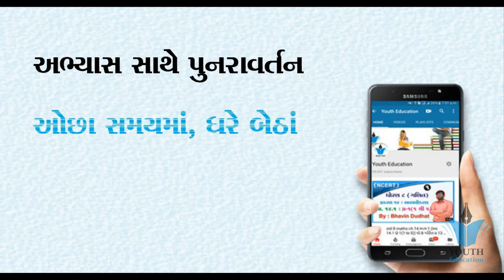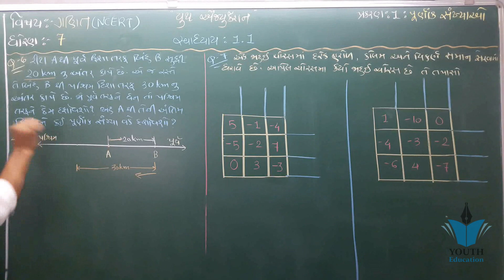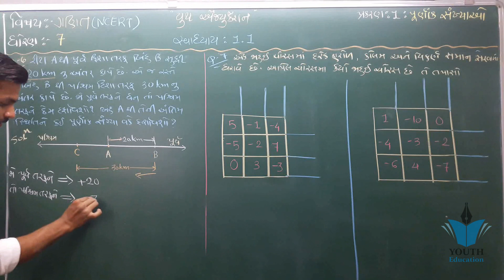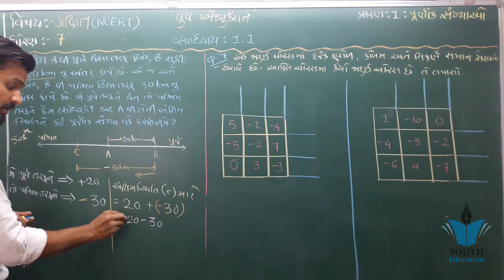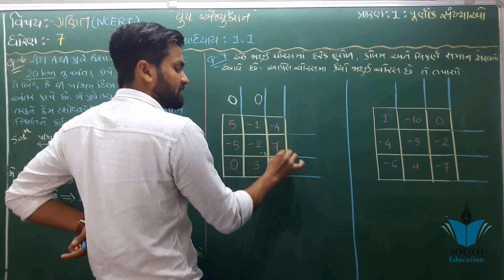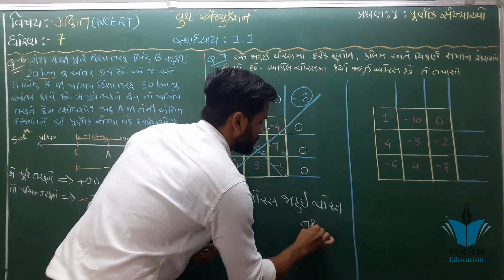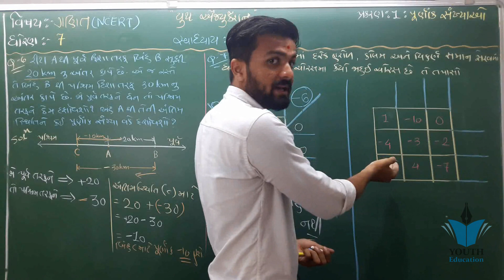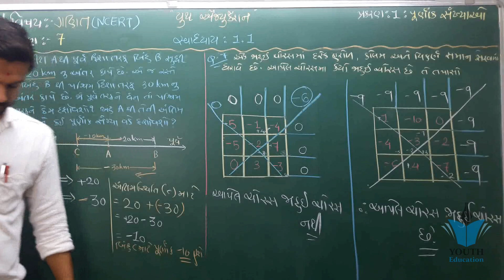Std 7 Maths Chapter 1 |Purnak Sankhya Class 7 Swadhyay 1.1 | Part 5 |Std 7 Maths Annual Exam 2018-19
Std 7 Maths Chapter 1 |Purnak Sankhya Class 7 Swadhyay 1.1 | Part 5 |Std 7 Maths Annual Exam 2018-19 @youthvidyakul

Std 7 Maths ch 1 | પૂર્ણાંક સંખ્યાઓ સ્વા 1.1 (ભાગ 5) Q-6,7 | NCERT Course | Sahil Vekariya @youthvidyakul

std 7 maths ch 1 ભાગ 1 થીયરી (પૂર્ણાંક સંખ્યાઓ) NCERT Course | By : Bhavin Dudhat

"Integer" Chapter 1 - Introduction - Class 7

Integers - Class 7 Maths - Chapter 1

Ncert Maths Solutions Class 7 Exercise 1.1 Integers

Class 7 maths ch-1 Integers (try these) page no. 3

"पूर्णांक" (Integers) सार - Ch 1- Hindi गणित, Maths Class 7th

Knowing Your Numbers" Chapter 1 - Introduction - Class 6th Maths

NCERT MATHS STD-7 CHP-2 FRACTIONS AND DECIMALS | અપૂર્ણાંક અને દશાંશ સંખ્યાઓ | PART-1

Maths short tricks || ગુણાકાર કરવાની ટૂંકી રીત EduSafar

Integers Ex. 1.2 Q 1 - NCERT Class 7th Maths Solutions

NCERT CLASS 7 MATH CHAPTER-1 INTEGERS ,BASIC CONCEPT -Part1

Class 11th | Basic Concepts of Chemistry | NCERT Solutions: Q 1 to 20

Maths & Stats Full Revision for CA Foundation & CPT in Just 8 Hours to Gain at least 70% in Exam

ELECTRICITY (FULL CHAPTER) | CLASS 10 CBSE

NCERT CLASS 7 MATH CHAPTER 1: EXERCISE 1.1(Q1)

Chapter 1 - Integers Class 7 Maths - NCERT Solutions

Integers Ex. 1.4 Q 1 - NCERT Class 7th Maths Solutions

Integers Ex. 1.4 Q 5 - NCERT Class 7th Maths Solutions

Fractions And Decimals Ex. 2.1 Q 1 - NCERT Class 7th Maths Solutions

Integers Ex. 1.4 Q 6 - NCERT Class 7th Maths Solutions

Integers Ex. 1.1 Q 9 - NCERT Class 7th Maths Solutions

Fractions & Decimals" Chapter 2 - Introduction - Class 7

35K views
Integers Ex. 1.3 Q 6 - NCERT Class 7th Maths Solutions

STD 7 SEM 2 MATHS CHAPTER 1

Std 7 maths sem 2 ch 1 example

std 7 sem 1 math chapter 2 purnak sankhya theory

STD 7 Gujarati Sub Sem 1 Chap 01

STD 7 SEM 1 MATHS CH 3 VARG ANE VARGMUL THEORY

ધોરણ 10 નુ નવુ ગણિત ncert | Gujarati medium students - Etuition Gujarati

NCERT MATHS STD-8 CHAPTER-1 RATIONAL NUMBERS | સંંમેય સંખ્યાઓ | PART-1

STD 8 Gujarati Sub Sem 1 Chap 01

std 8 maths ch 1 ભાગ 1 સ્વા 1.1 Q(1 to 5) સંમેય સંખ્યાઓ NCERT Corse By : Bhavin Dudhat

ncert std 5 maths gujarati medium chapter 7 shu tame pattern bhat joi shako chho, NCERT Solutions fo

std 7 maths ch 8 ભાગ 1 (સ્વા 8.1 Q-1) ધો 7 ગણિત પ્ર 8 રાશિઓની તુલના :By - Bhavin Dudhat

std 10 maths ch 14 ભાગ 1 સ્વા 14.1 Q-1 આંકડાશાસ્ત્ર NCERT Course By : Bhavin Dudhat

(Exercise 15.1,q-1,2) 7 Maths Chapter-15 "ઘનઆકારોનું પ્રત્યક્ષીકરણ" ghanakaro nu gujarati

Perimeter and Area Ex. 11.1 Q 1 - NCERT Class 7th Maths Solutions

Trigonometry Value in Gujarati | Best Trick to Remember Values | Std 10 Mathematics.

Std 9 maths ch 1 ધોરણ ૯ ગણિત પ્રકરણ ૧ સ્વાધ્યાય ૧.૫(૧ થી ૪) (ભાગ ૭) : By - Bhavin Dudhat

std 10 maths chapter 1 solution in gujarati | online tutoring | online math tutor

std 10 maths ch 14 ભાગ 10 સ્વા 14.2 Q-1 આંકડાશાસ્ત્ર NCERT Course By : Bhavin Dudhat

Pythagoras Theorem | Explain & Proof | Std 10th Maths | Gujarati Medium | How To Prove Theorem ?

NCERT 12 Maths Ex 1.2 Ch 1 Relations & Functions hints and solutions

std 6 maths ch 1 ભાગ 2 સ્વા 1.1 (Q-2) (સંખ્યા પરિચય) NCERT Course | By : Bhavin Dudhat